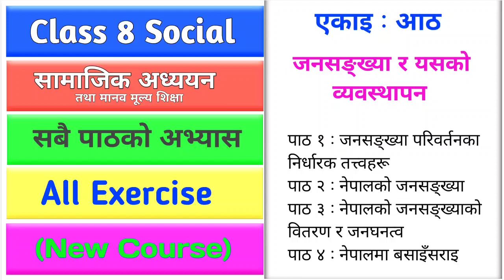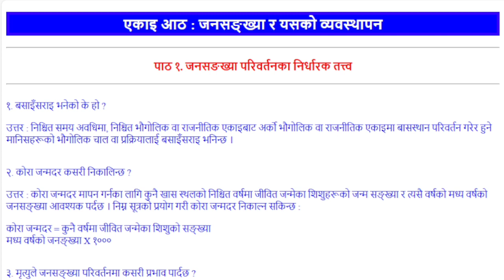Class 8 Social Chapter 8 Exercise | All Lessons Exercise | Janasankhya ra Yesko Byabasthapan | BLE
Class 8 Social Studies Unit 8 All Lessons Exercise || BLE Social Chapter 8 All Question Answer
एकाइ आठ : जनसङ्ख्या र यसको व्यवस्थापन
Janasankhya ra Yesko Byabasthapan

पाठ १ : जनसङ्ख्या परिवर्तनका निर्धारक तत्त्वहरू
janasankhya paribartanka nirdharak tatoharu

पाठ २ : नेपालको जनसङ्ख्या
nepalko janasankhya

पाठ ३ : नेपालको जनसङ्ख्याको वितरण र जनघनत्व
nepalko janasankhyako bitaran ra janaghanato

पाठ ४ : नेपालमा बसाइँसराइ
nepalma basainsarain
सामाजिक अध्ययन तथा मानव मूल्य शिक्षा
Social Studies and Human Values Education
Janasankhya ra Yesko Byabasthapan exercise
Janasankhya ra Yesko Vyabasthapan answer
Janasankhya ra Yesko Byabasthapan prashna uttar
Janasankhya ra Yesko Vyabasthapan chapter all question answer

class 8 social guide
class 8 social studies 2080
class 8 social chapter 8 exercise
class 8 social unit 8 exercise
class 8 social ekai 8 prashna uttar
class 8 social chapter 8 all question answer
class 8 social studies chapter 8 all exercise
ble social studies chapter 8 exercise
ble social chapter 8 all question answer
ble social guide unit 8
ble social studies unit 8 exercise
grade 8 social studies chapter 8 answer
class eight unit eight answer
ble class 8 social studies
ble class 8 path 8 question answer
ble class 8 path 8 exercise
ble social guide notes solution summary
Online Book Order Class 8, 9, 10, 11 & 12

Welcome to JRD Nepal Official Nepali Educational Channel.